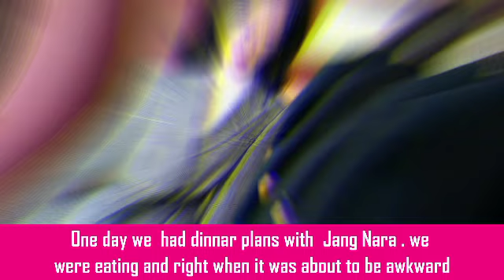(The last empress)Choi Jin Hyuk talks about his 14 years friendship with Jang Nara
Please note that every single video that I post is made with love so I hope you like it thanks 🤗🤗🤗

Every track on this channel can be used & monetized on YouTube. The only requirement is proper credit. You would like to use this track? Put this into your video description: Song: Self Rendered - Heaven (ft. Bassr3alm) Music